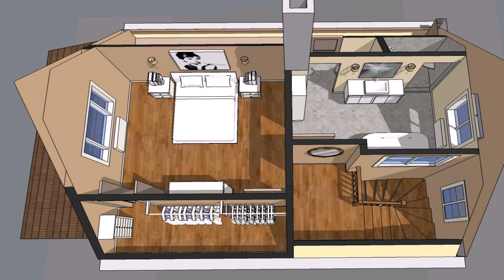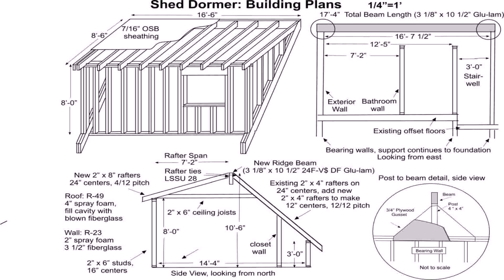House Plans With Large Attic (see description)